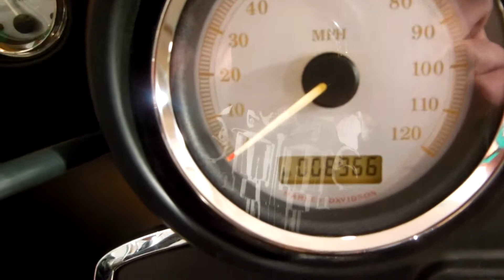07 Harley Davidson FLTR Roadglide for sale at Monster Powersports